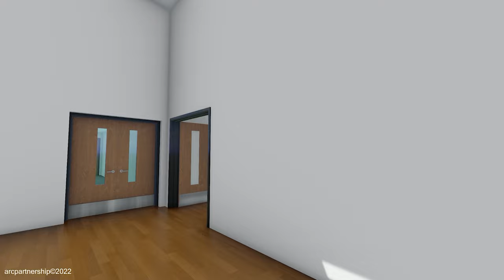East Leake Primary School (Millside Spencer Academy)